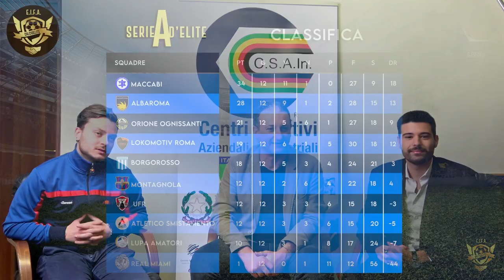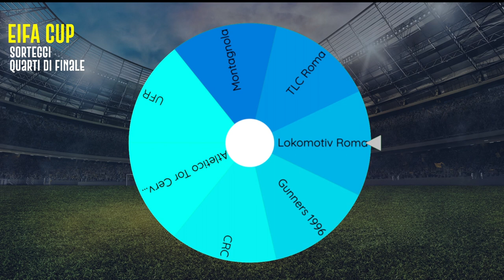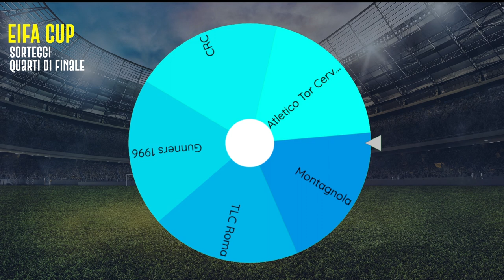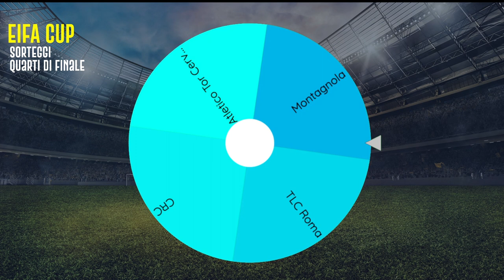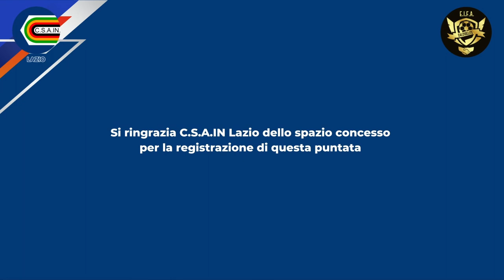Chiacchere da VAR | Prima Puntata | EIFA CALCIOELITE